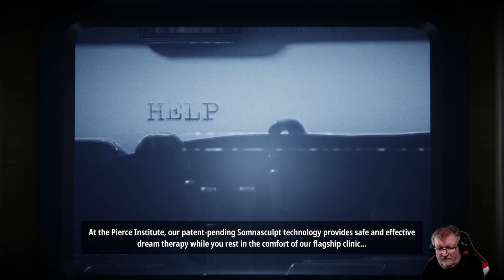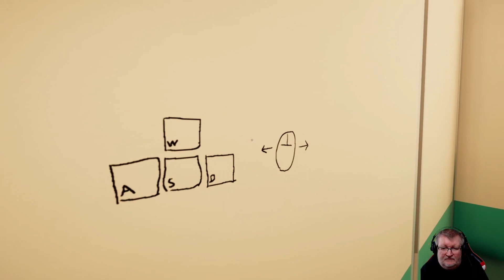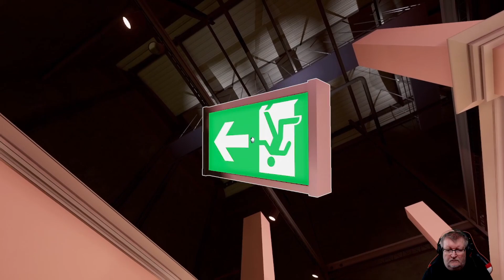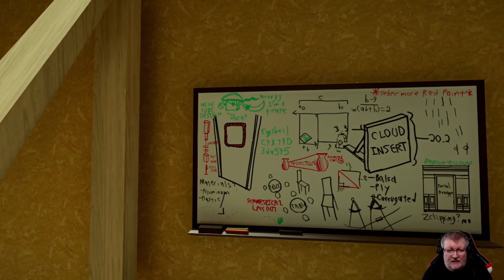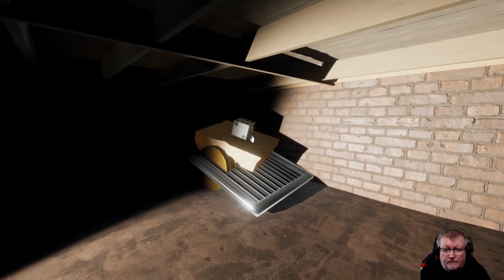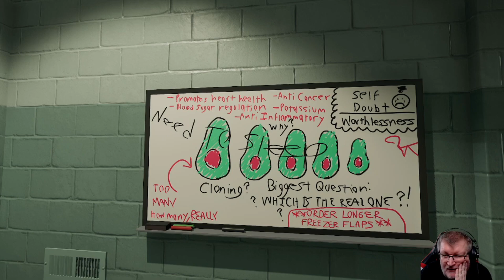Superliminal (PC) playthrough part 1 of 2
Part 1 of 2 of my first time playthrough of Superliminal on the PC.